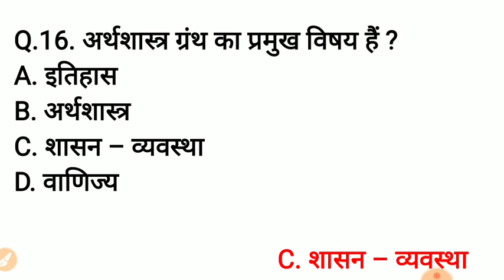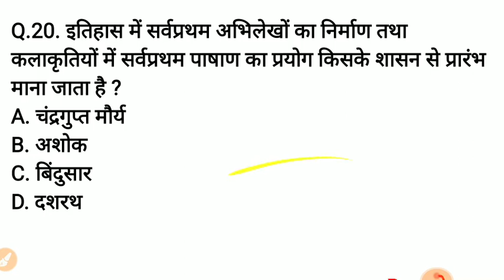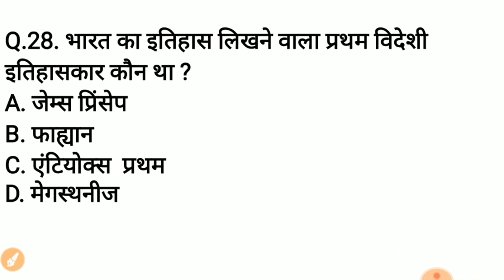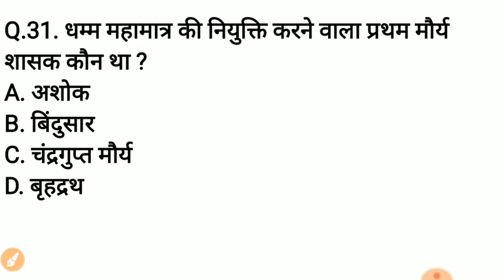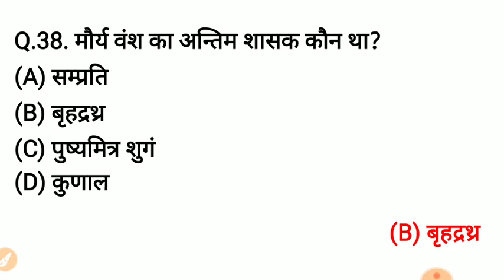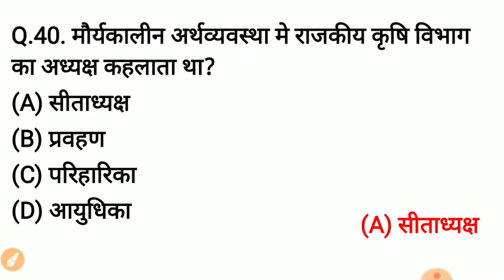Maurya Empire |मौर्य साम्राज्य के ये 40 प्रश्न Exam में बार-बार पूछे जाते है | SSC, Railway, Police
|| Objective questions on Maurya kaal || मौर्य काल प्रश्न उत्तर || मौर्य साम्राज्य के पिछले सालों में पूछे गये प्रश्न || मौर्य काल - अक्सर पूछे जाने वाले प्रश्न || मौर्य वंश इतिहास की संपूर्ण जानकारी ||